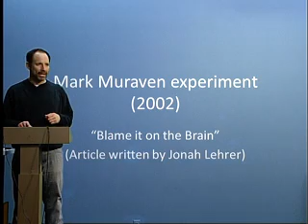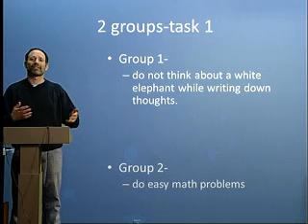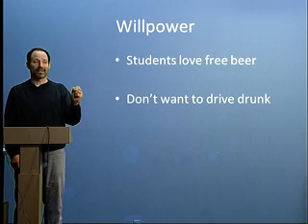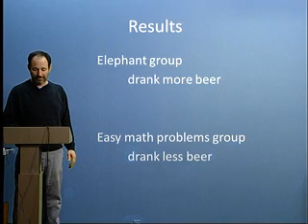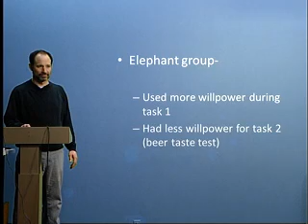Muraven experiment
click the link below to go to the article that describes the experiment.